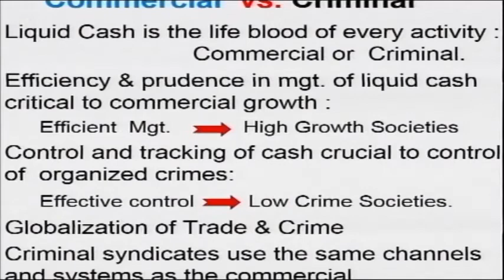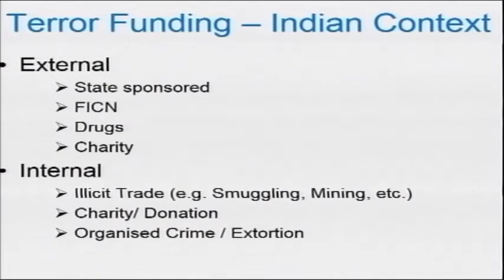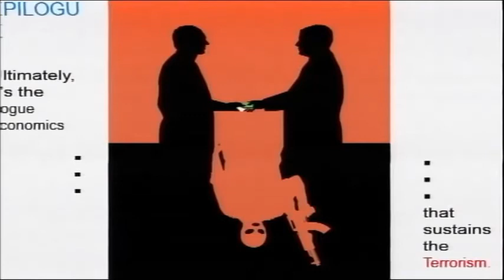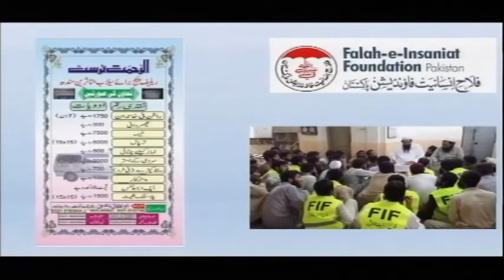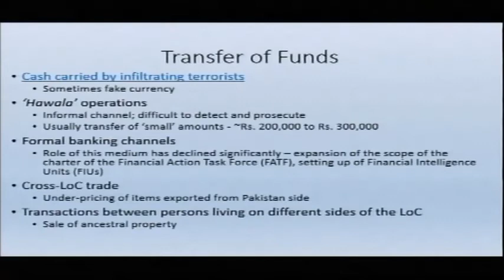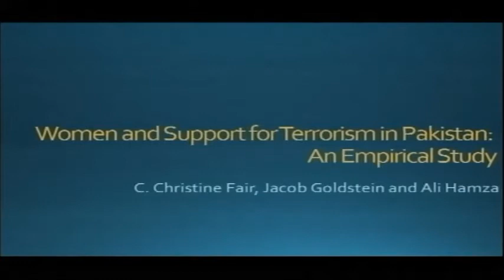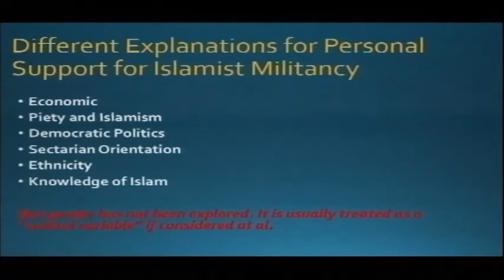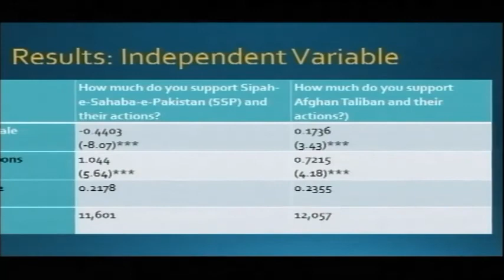Mr. P.K. Dash: Economics of Terror: The Indian Experience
19th Asian Security Conference on Combating Terrorism: Evolving an Asian Response

Speaker: Mr. P.K. Dash, Director Enforcement Directorate, Government of India

Subject: Economics of Terror: The Indian Experience